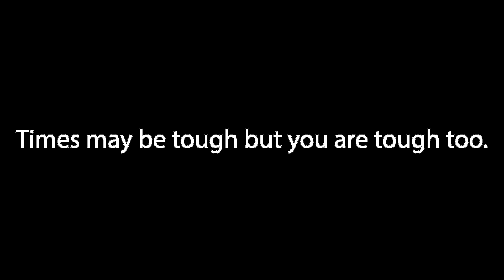10 Lessons from 1 Month at UC Berkeley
Hi everyone!

It's been a while since I last uploaded, hasn't it? I've been busy living life to the fullest and now that I'm in a new country I hope to share some of my learnings with you. I hope you've been well.

Timestamps:
0:00 - Intro
0:13 - Lesson 1: Hug those you love hard while you still can
0:50 - Lesson 2: Be comfortable with being uncomfortable
1:38 - Lesson 3: You are your own biggest advocate
2:27 - Lesson 4: Effective study skills are everything
3:22 - Lesson 5: Give yourself what you need over what you want
4:09 - Lesson 6: There are so many opportunities at Berkeley (and life in general) but it is up to you to take them onboard
4:40 - Lesson 7: Mistakes are not scary, avoiding them at all costs is much scarier
5:30 - Lesson 8: Schedule your tasks and finish them in advance
6:33 - Lesson 9: Life is too short to be consumed by your insecurities
7:32 - Lesson 10: You are never alone.